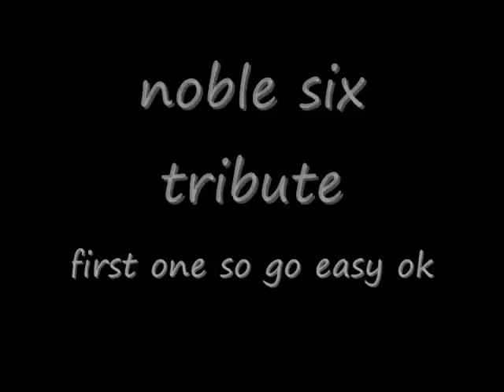halo reach noble 6 tribute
do not own music or video i will start making tributes to all of noble tream so hope you enjoy